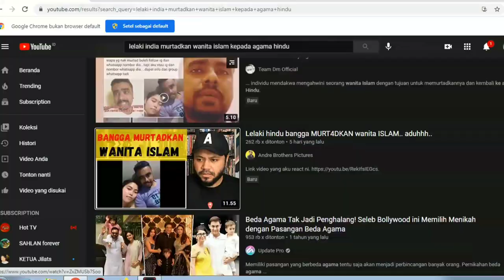TINDAKAN TEGAS KERAJAAN MALAYSIA, LELAKI INDIA MURTADKAN WANITA ISLAM ASAL INDONESIA part 2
Name : SAHLAN